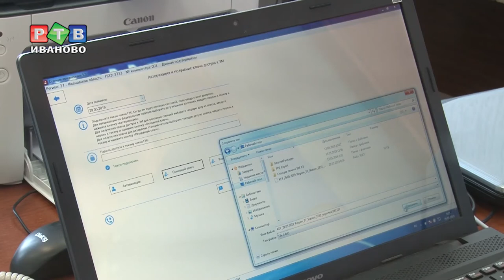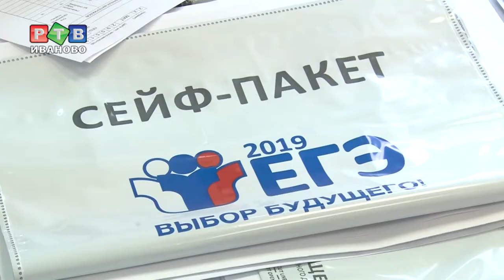Первый обязательный ЕГЭ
29 мая школьники сдавали первый обязательный ЕГЭ по математике. Базовый уровень в Ивановской области выбрали 1,3 тыс. человек, профильный – 2,8 тыс. Наша съемочная группа побывала в одном из пунктов приема ЕГЭ.